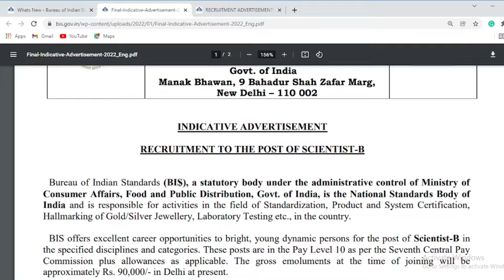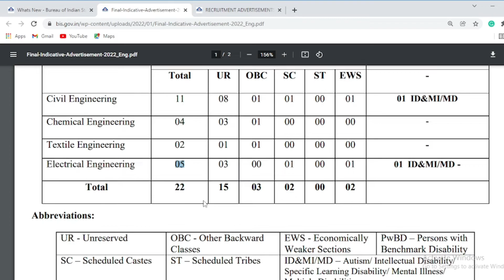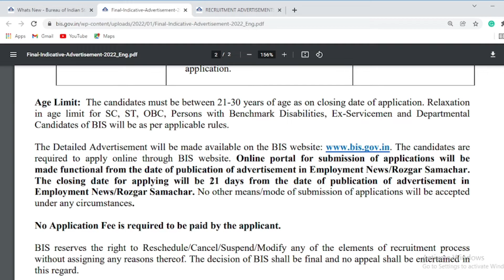BIS Recruitment 2022 through GATE-2019/20/21 | Salary 90,000/month | Must apply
Welcome to "Merewale Notes", your one-stop solution for GATE/ESE preparation.

Watch the session on "BIS Recruitment 2022". The Session will be in Hindi. These class will help you to level up your preparation for GATE & ESE 2022.